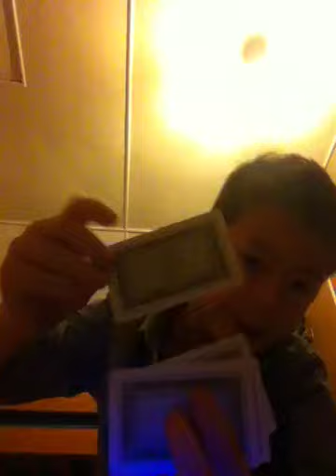Magic matt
Very good impossible magic tricks